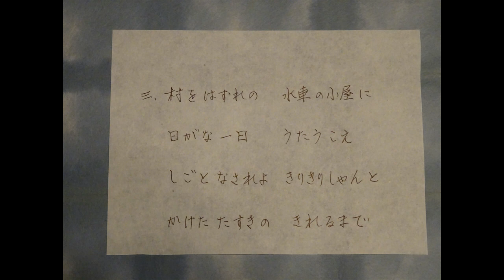五一爺さん 松岸寛一作詞・永井幸次作曲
愛唱歌

五一爺さん
松岸寛一作詞・永井幸次作曲

一　ざぶざぶおちる　水の音
　　とんとんひびく　きねの音
　　年が年中　やすまない
　　五一車は　やすまない。

ニ　ざぶざぶおちる　水の音
　　朝から晩まで　はたらいて
　　五一じいさん　やすまない。

三　村をはずれの　水車の小屋に
　　日がな一日　うたうこえ
　　しごとなされよ　きりきりしゃんと
　　かけたたすきの　きれるまで。